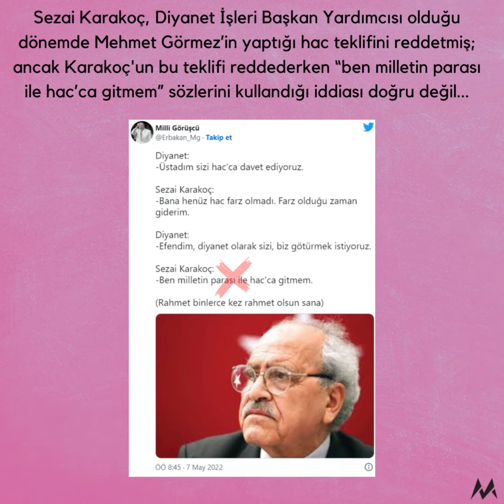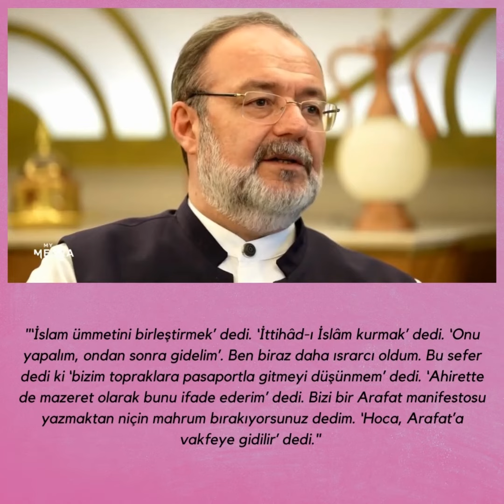Sezai Karakoç’un Diyanet’in Hac Davetini Reddettiği İddiası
Sezai Karakoç’un Diyanet’in hac teklifini reddettiği anlatısındaki muhatabı eski Diyanet İşleri Başkanı Mehmet Görmez.

Mehmet Görmez’in hac ziyareti için davet ettiği Sezai Karakoç tarafından reddedildiği aktarımı ilk kez 2018 yılında sosyal medyaya yansımıştı.

Mehmet Görmez’in bu aktarımının sosyal medyada paylaşılmasının akabinde Sezai Karakoç’un Diyanet’in hac teklifini “ben milletin parası ile hac’ca gitmem” ifadeleriyle reddettiği iddiası dolaşıma sokulmuş.

Sezai Karakoç’un Diyanet’in hacca götürme teklifini bahsi geçen sözlerle reddettiğine şahitlik eden ve bu yönde beyanda bulunan bir kişiye rastlanamıyor.

Sezai Karakoç’un bu yönde bir beyanda bulunduğuna dair muteber bir kaynak atfı da bulunmuyor.

Özetle: Sezai Karakoç, Diyanet İşleri Başkan Yardımcısı olduğu dönemde Mehmet Görmez’in yaptığı hac teklifini reddetmiş; ancak Karakoç'un bu teklifi reddederken “ben milletin parası ile hac’ca gitmem” sözlerini kullandığı iddiası doğru değil...